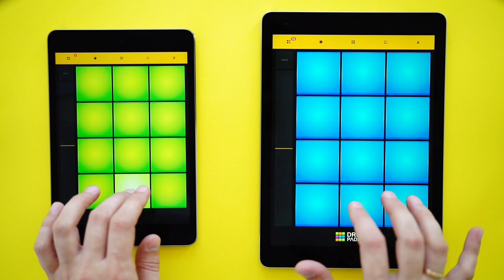8bit Tetris Theme Song played with Drum Pads 24 Chiptune Music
Hit like if you want a tutorial!

Do you remember tetris game from the 90's?  And of course you should know tertris song. We created 8 bit cover with two iPad's and play it live with two hands! Here is unbelievable speed of beatmaking and performance with Drum Pads 24.

Make video and post it with drumpads24 hashtag!
Create your own tunes!
Enjoy beatmaking!